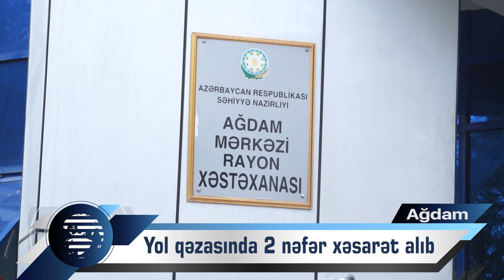Ağdamda yol qəzasında 2 nəfər xəsarət alıb